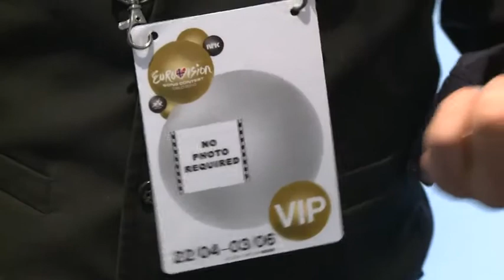Share the Moment with InCulto epizodas #18 (NORVEGIJA)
Share The Moment with InCulto epizodas #18. Norvegija, Oslas. Ruosiantis "Eurovizijos" 2010 pusfinaliui.